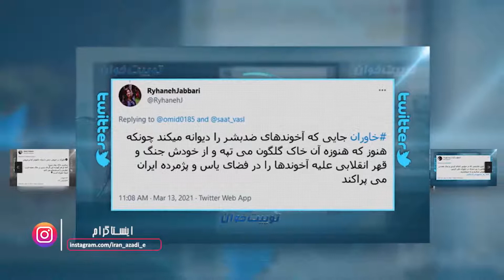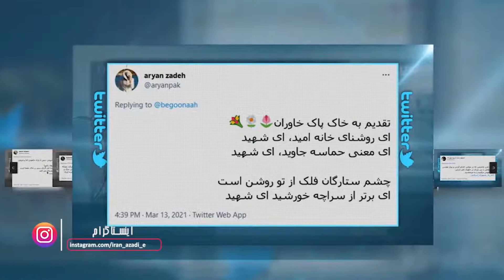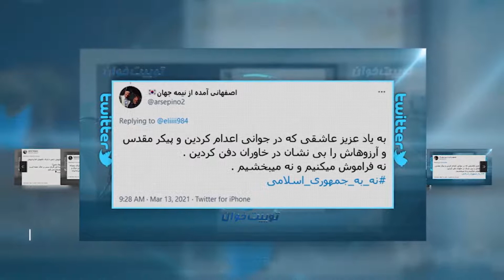خاوران گلباران شد